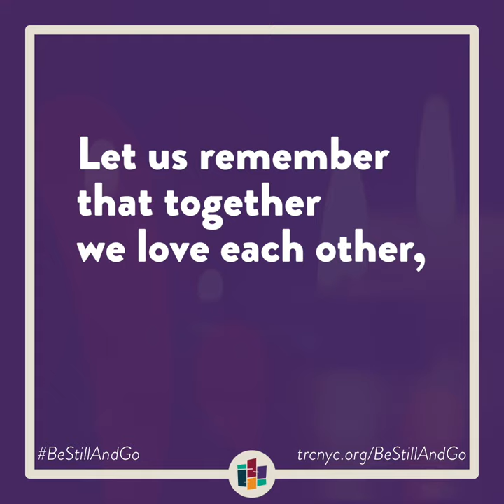Not Broken, But Together (Rev. Rob Lee) | Lent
to hear the full episode.

"It is this journey of togetherness that will bring us to God. It is this journey of togetherness that will bring God to us. Because God has called us as a people and God will sustain us as a community. We will get there together."

Where have you found "togetherness" during this past year? How can you share "togetherness" during this season of Lent?

    and put a new and right spirit within me.
Do not cast me away from your presence,
    and sustain in me a willing spirit.

    and my mouth will declare your praise.
For you have no delight in sacrifice;
    if I were to give a burnt offering, you would not be pleased.
The sacrifice acceptable to God is a broken spirit;
    a broken and contrite heart, O God, you will not despise.

This episode was written and recorded by Rev. Rob Lee, IV. It was produced by Rev. Jim Keat. Background tracks include Button Mushrooms by Podington Bear and I'll Miss You by Will Bangs.

to listen to more episodes from all five seasons of Be Still and Go.

to support this podcast and other digital resources from The Riverside Church that integrate spirituality and social justice.

The Reverend Robert Wright Lee, IV (Rob) is an author, activist, commentator, and preacher. He is presently serving as pastor of Unifour Church, an open and affirming community of faith in Newton, North Carolina. to find out more about Rev. to follow him on Twitter.